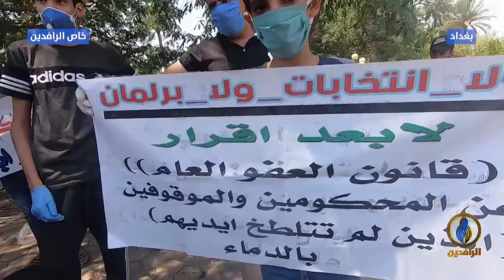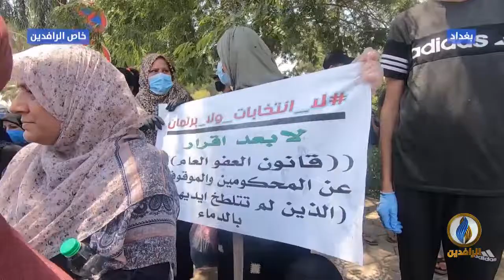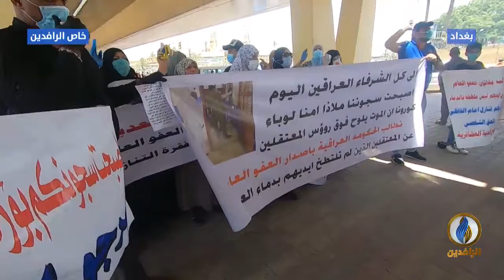مع_الناس | احتجاجات ذوي المعتقلين في السجون الحكومية - بغداد